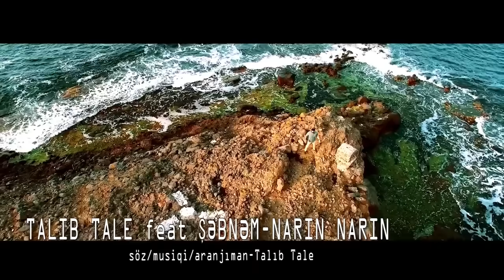Şəbnəm Tovuzlu & Talıb Tale - Narın Narın (Official Video)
"Narın-Narın" Sözləri
Nə gözəl gün bu gün, təbiət könlüm açır
Sevgi dolu qəlbim, yenə səni danışır,
Cingildəsin qulaqların, cingildəsin qulaqların

Sevgim coşub daşır, sellər sular kimi
Budaqları sarıyan sarmaşıqlar kimi
Məni sara qolların, məni sara qolların

Yadıma düşmüsən yenə narın-narın
Səni xatırladır qoxusu bu baharın
Çırpınır sinəmdə bu eşqin həyəcanı
Yenə də səninəm, yenə sənin yarın

Çin olar arzular nə keçir qəlbindən
Qovuşunca biz yenə gülüm sevincimdən
İslanar yanaqlarım, islanar yanaqlarım

Dağlar qərib qalar, olsa duman çənsiz
Biləsən, sevgilim, səndən ayrı sənsiz
Nələr çəkir bu yarın, nələr çəkir bu yarın